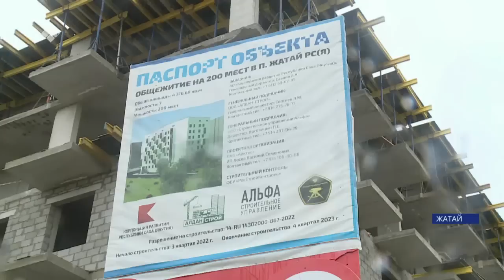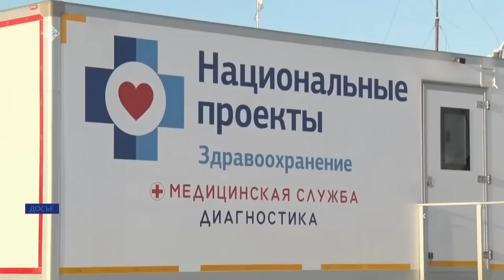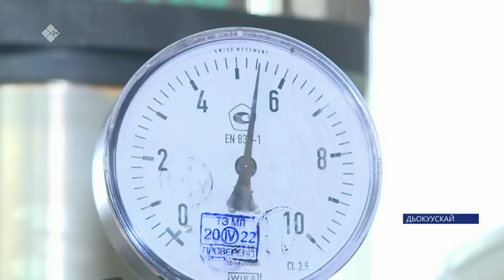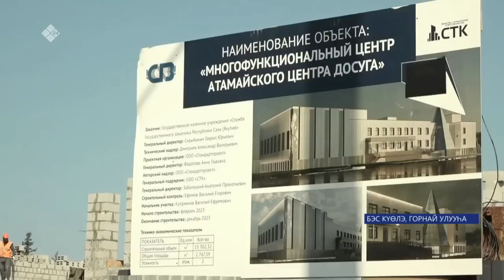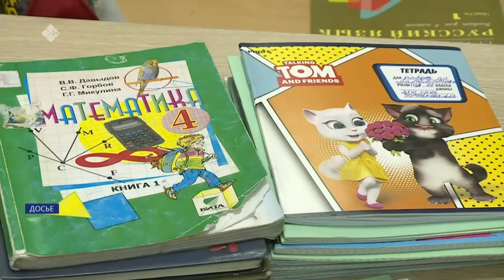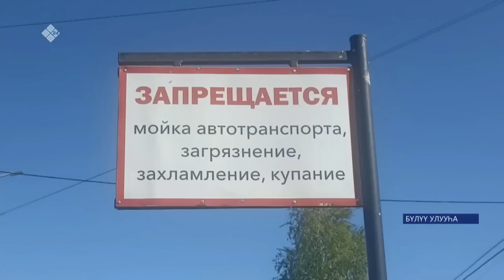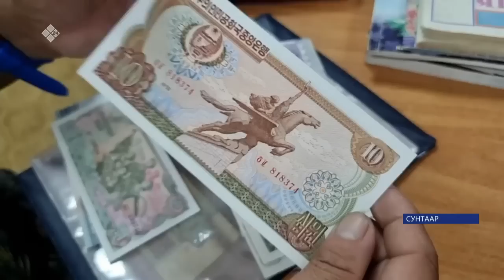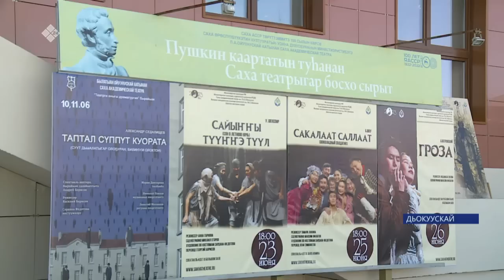«Саха сирэ» информационнай биэрии. Атырдьах ыйын 01 күнэ 20:30